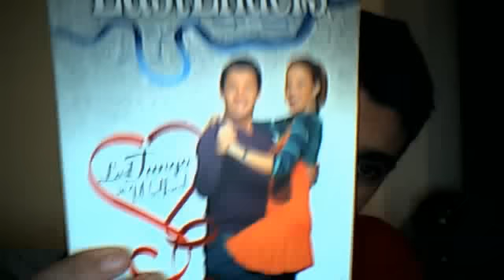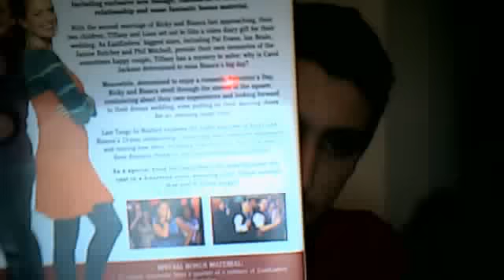EASTENDERS LAST TANGO IN WALFORD DVD REVIEW